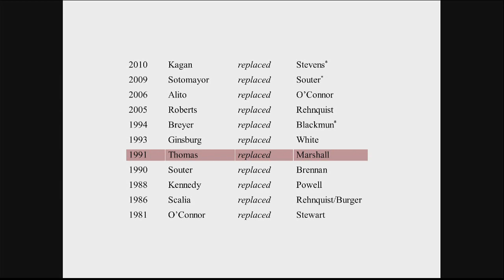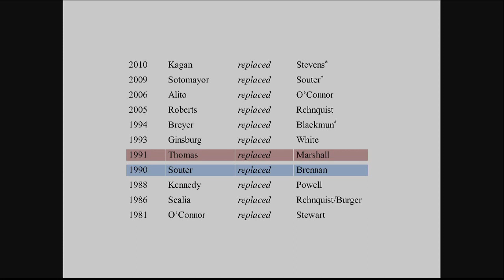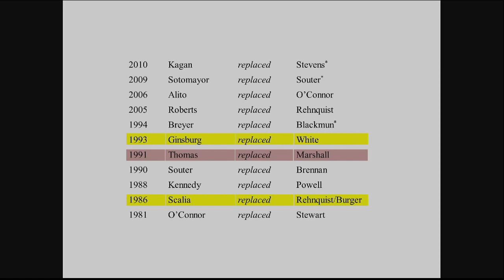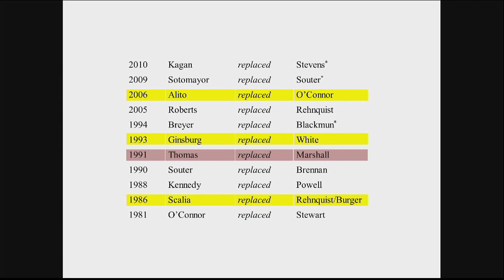4. Implications for the Supreme Court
(October 16, 2012) Pamela Karlan and Goodwin Liu discuss the election's impact on the Supreme Court.

This course focuses on the fall election in November 2012 with examinations of major topics at stake in the election. The course is designed for all members of the Stanford University community. The course features guest speakers and professors engaging in discussion and debate.